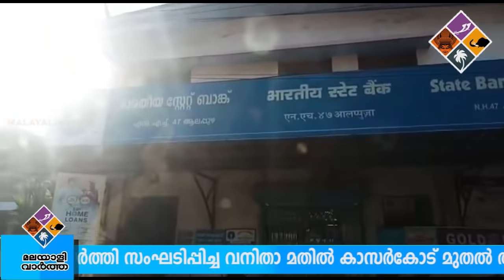Women Wall ആലപ്പുഴയില്‍ വനിതാമതിലുപൊളിഞ്ഞതായി പ്രചരണം